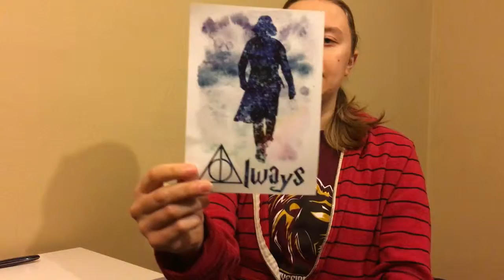Unboxing: The Fan Emipre March 2016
See what Severus Snape items come in this month's Fan Empire box!

Channel Schedule:
MUNCHPAK MONDAY...Every other Monday I will post a Munchpak Review/Taste Test!
TAKE IT ON TUESDAY...On the first Tuesday of every month I will post a CHALLENGE video!
FREE FOR ALL FRIDAY...I will post a subscription box review, product review, or taste test video!
BIG BROTHER 3...The season is over, but all the videos are up on the channel...ENJOY!